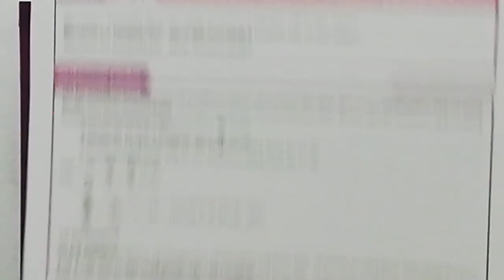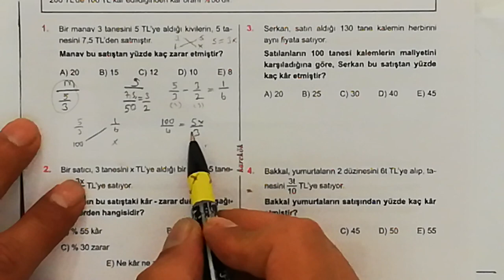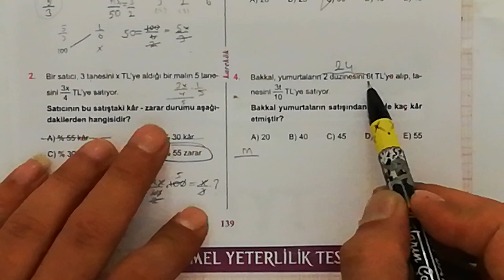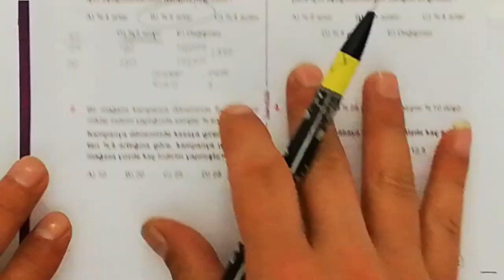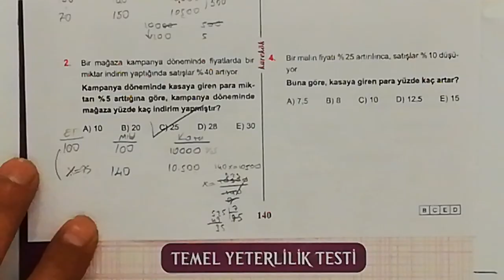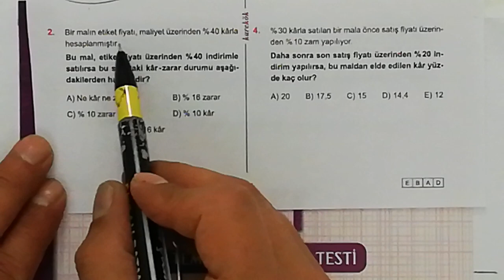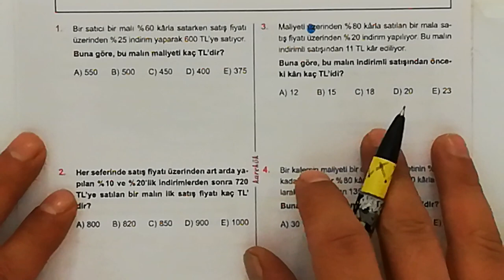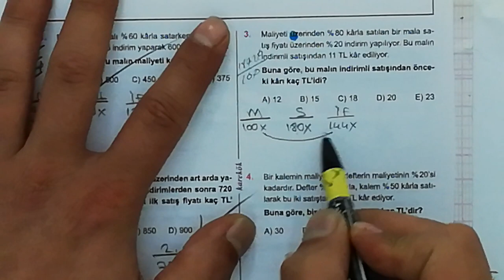KAREKÖK YAYINLARI 21. ÜNİTE (YÜZDE PROBLEMLERİ) 21.22.23 VE 24. KÖŞETAŞLARI